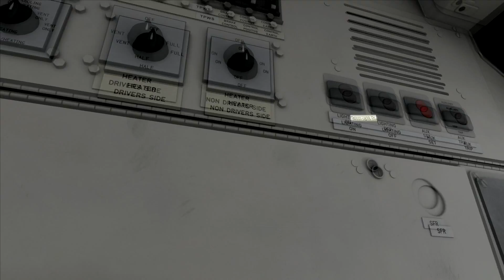TRAIN SIMULATOR 2014 | Marsdonshire | Class 321 AP #40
Saludos!

Mi equipo. (Por si a alguien le interesa)

Procesador (CPU): IntelCore i5-3570K CPU @ 3.40GHz 3.80GHz
Memoria RAM: 8GB
Gráfica (GPU): Nvidia GeForce GT 640
Sistema operativo: Windows 8 Enterprise 64bits

Y actualmente para grabar los videos uso los programas:
Fraps, Action! o DxTory